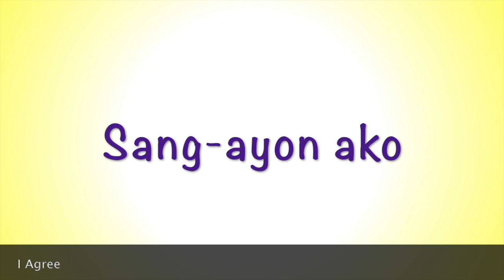I Agree in Tagalog (Filipino)